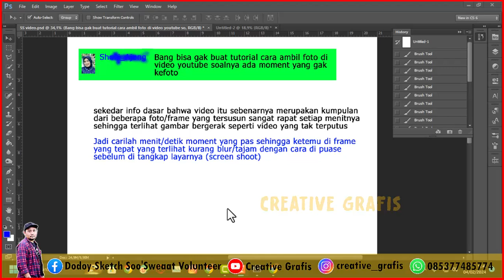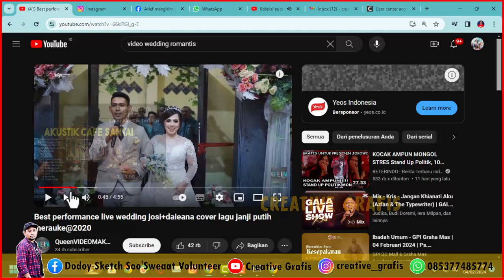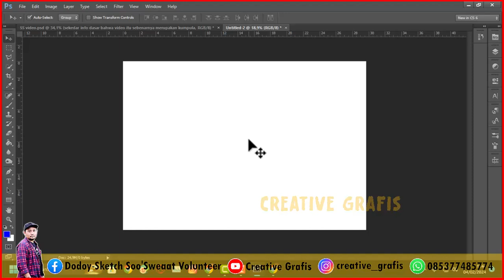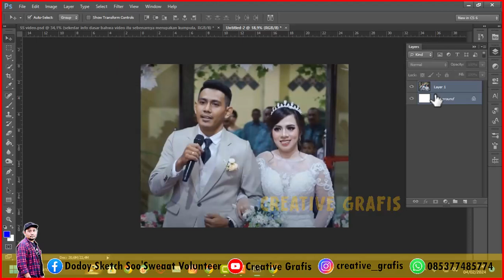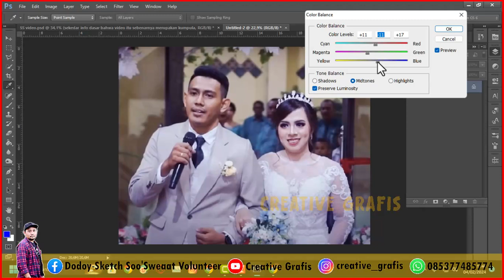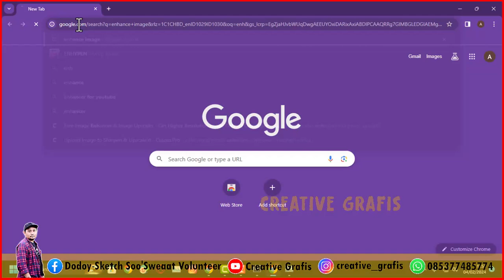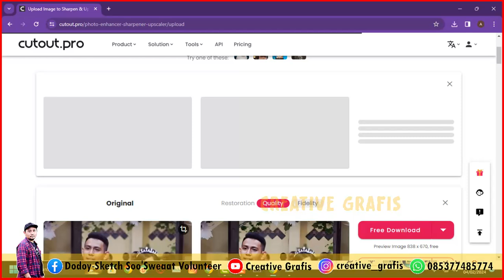Tutorial Komputer - Cara Mengambil Foto dari Video Youtube Agar Hasilnya Tajam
Tema : Tutorial Komputer - Cara Mengambil Foto dari Video Youtube Agar Hasilnya Tajam

Tutorial kali ini saya lakukan di photoshop kembali karena banyak pertanyaan yang masuk dari sahabat creative grafis tentang cara mengambil foto dari video youtube karena kadang ada moment bahagia yang tidak sempat di ambil dokumentasinya, atau tukang fotonya telat dalaam mengambil mement tersebut.

vidoe ini semoga bisa membantu para sahabat creative yang ingin mengambil foto tersebut. terima kasih